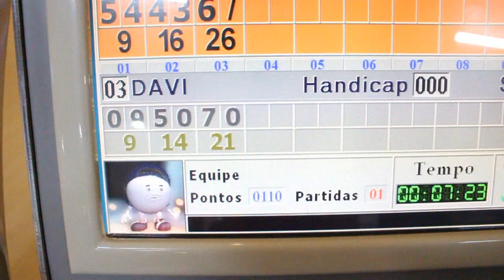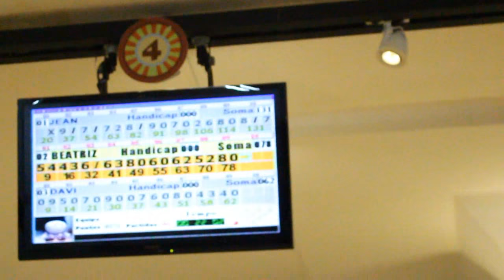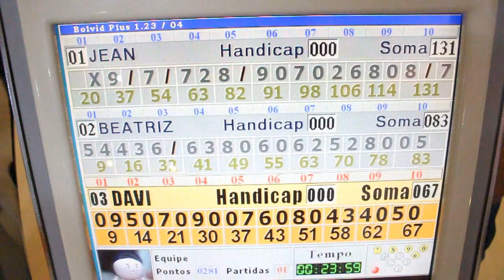JOGANDO BOLICHE COM MINHA NAMORADA!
Caixa Postal: 90795
Cep: 25620971
Nome: Jean Nunes de Oliveira Silva
Petrópolis - Rj